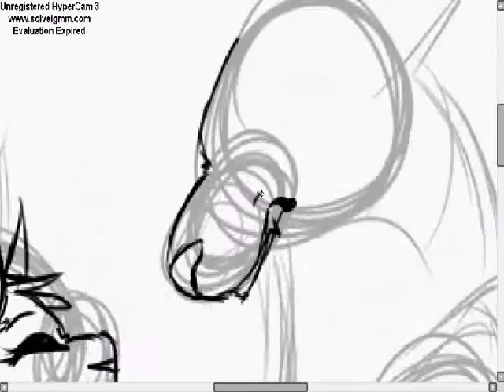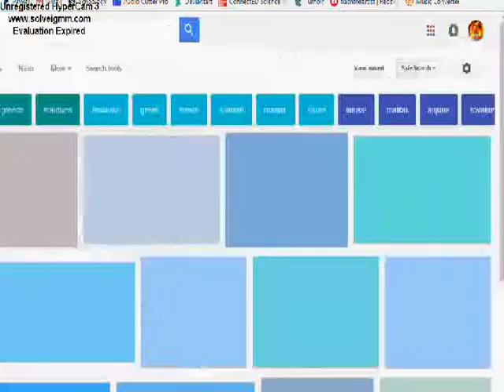Who Said? Commission Speedpaint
I DO NOT OWN OR CLAIM THE AUDIO OR CHARACTERS IN THIS VIDEO!!!

Used
Paint Tool Sai
Hypercam 3
WMM

Song: The Clud Can't Handle Me by Flo Rida ft. David Guetta
Characters: Myth (small gray cat) and Adolph (gray wolf)

Oh my goodness sorry this took so long Starry ;v; Thanks for being so patient with my lazy butt aaaaaaaaaaaaa
I sorta gave uo on the background as you can see :') I can't  draw backgrounds for the life of me.
Anyways, don't really know what's happening between these two but it looks interesting